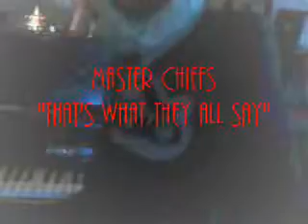MASTER CHIEFS " THAT'S WHAT THEY ALL SAY"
It's pretty weird but its based on what i was doin on xbox live... shooting people on my team and going THATS WHAT THEY ALL SAY!!! YEP I GOT BOOTED